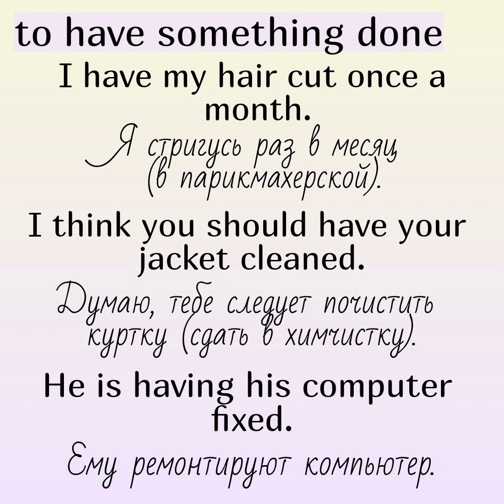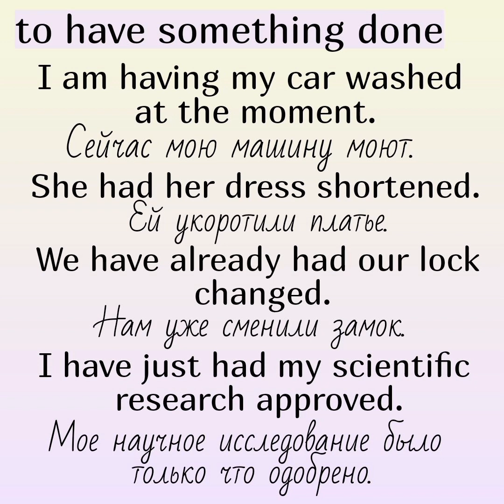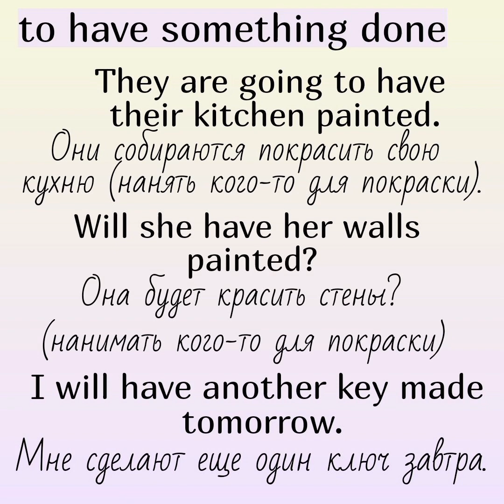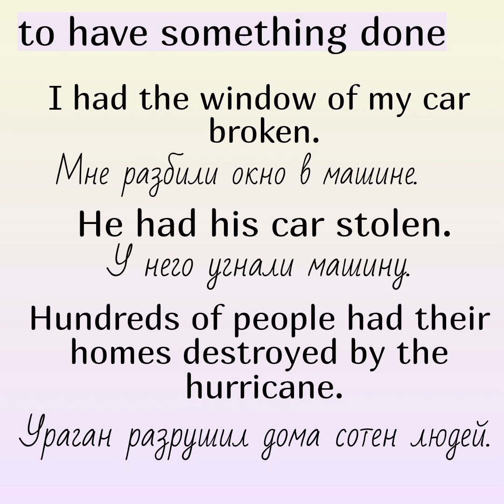Конструкция👉to have something done Когда используется👇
Конструкция to have something done используется, когда говорят о действиях, которые человек/люди не делает/делают самостоятельно
👉услуги специалистов (парикмахера, стоматолога), которые оказываются человеку (я постригся, проверил зрение...)
👉конструкция также используется для описания неприятного действия, которое произошло с кем-либо (мне/ему что-то сделали, сломали, разбили...)